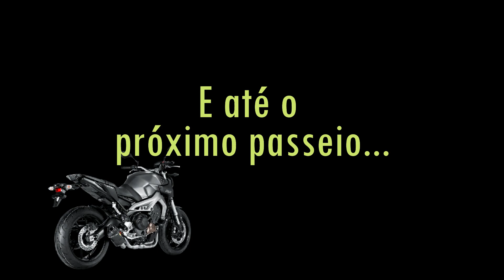Moto Passeio Silveira Martins - RS - 01.10.202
Moto Passeio Silveira Martins - RS - 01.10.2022